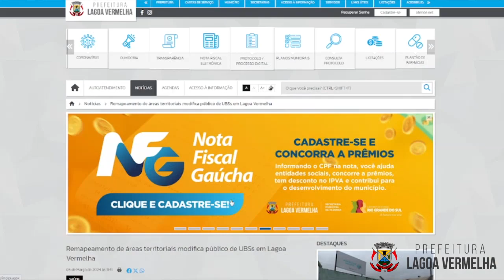Confira o informativo da Prefeitura Municipal de Lagoa Vermelha